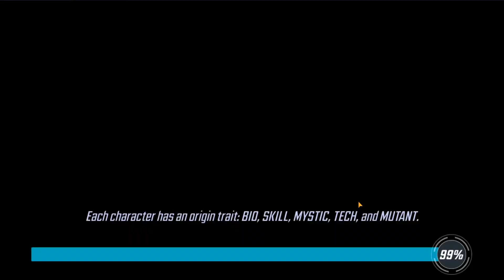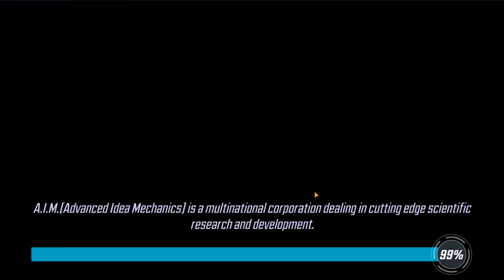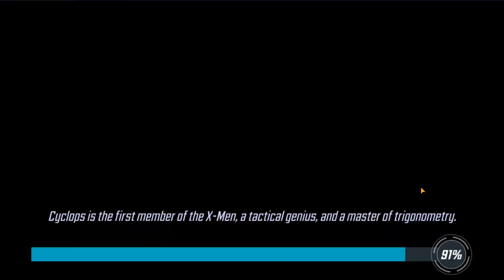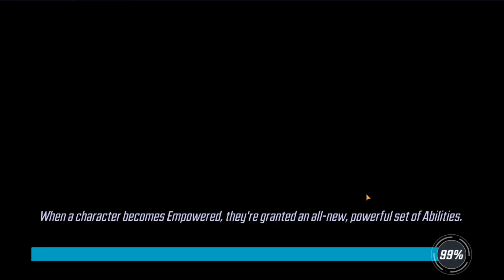Dark Dimension 3 - Dread the Darkness - First Run - Node 6 - Day 54 - MARVEL STRIKE FORCE - 6.15.20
Global:
Phoenix

S.H.I.E.L.D. Trooper

Cosmic:
Hela

City:
Spider-Man (Symbiote)

Attempt 1 0:41
Attempt 2 2:45
Attempt 3 4:23
Attempt 4 5:22